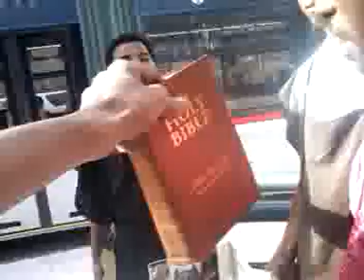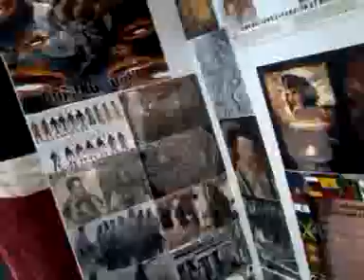Sisiclian and Gadite stop to listen to the truth